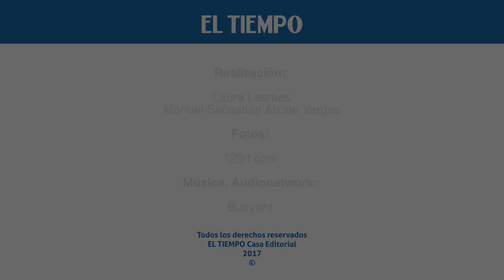Cambios en contratos de la industria petrolera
Elempleo.com habló con Orlando Velandia, presidente de la Agencia Nacional de Hidrocarburos, para conocer las modificaciones en la asignación de contratos en el sector. Velandia aseguró que los cambios buscan incentivar la exploración de zonas.